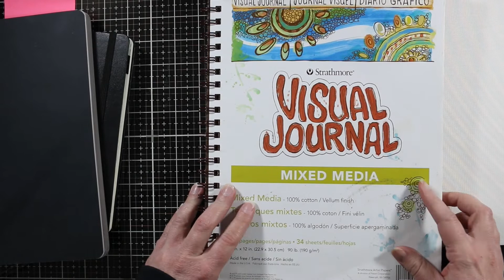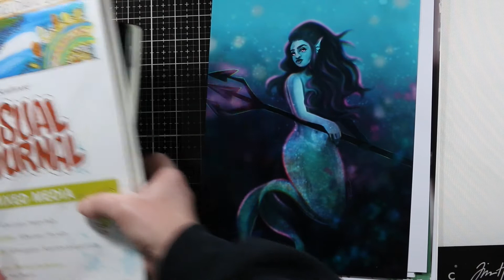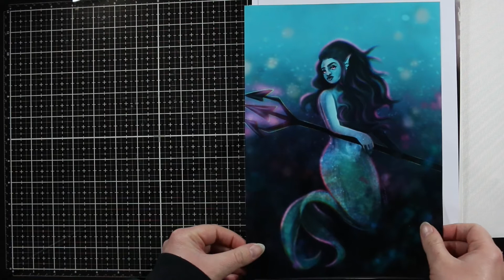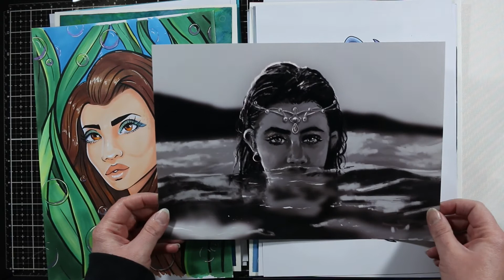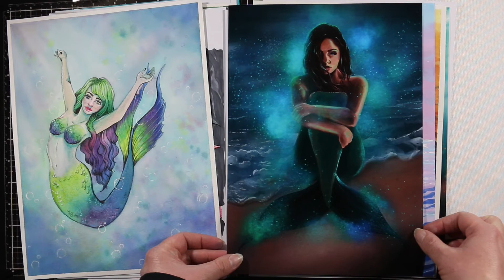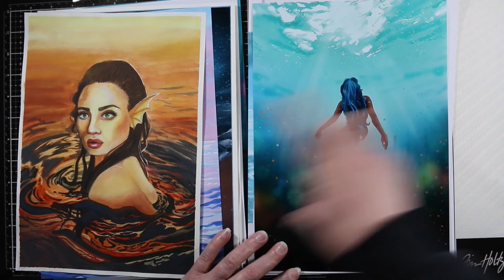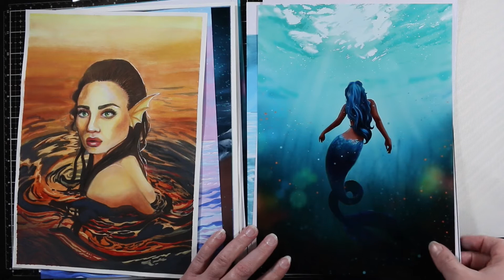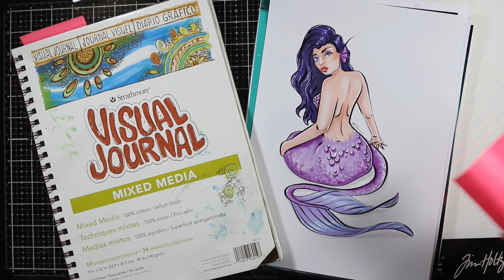Mermay 2021 Sketchbook Tour!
Hi everyone

I thought it would be fun to share the mermaid pieces I created for Mermay 2021! I hope you enjoy the video!